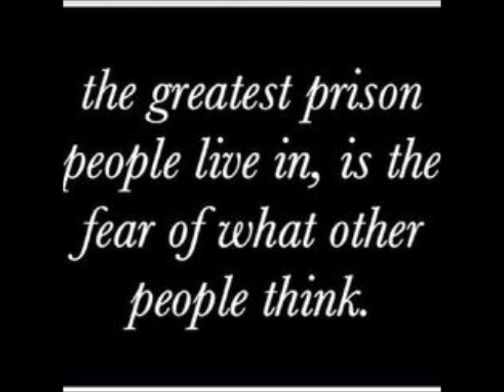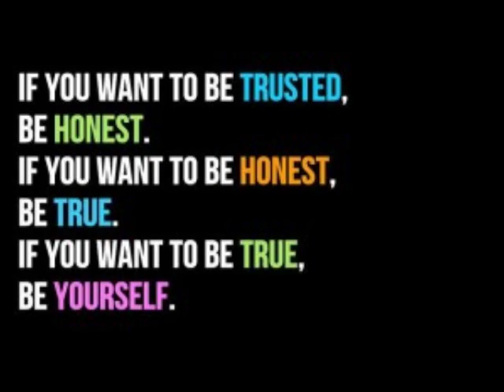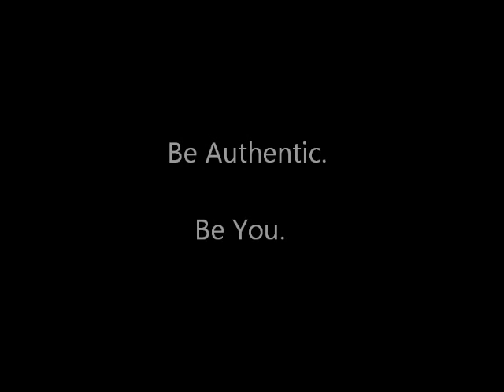Be Yourself.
Everyone else is already taken.